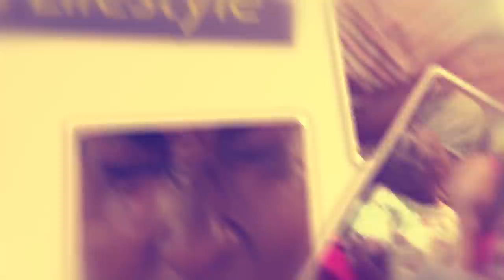OLUGAMBO. Muwala wa Bujingo mus1yazi.. Amazima gafulumye.